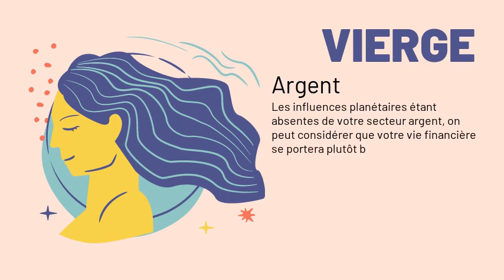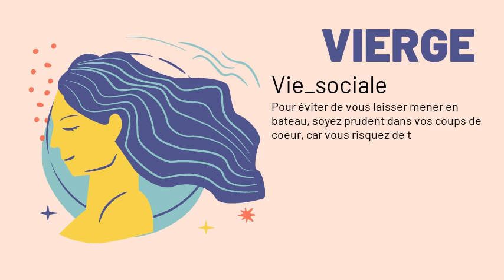Vierge, votre horoscope du 29/12/2020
Amour : Votre Ciel amoureux est bien protégé aujourd'hui. Et il semble bien que la nocivité actuelle de Saturne ne puisse pas le perturber. En effet, Jupiter, la planète la plus bénéfique du système solaire, va solidement vous entourer. Son action favorable sera de plus renforcée par celle du Soleil. Si vous êtes en couple depuis longtemps, vous pouvez vous attendre à une journée sereine, marquée par la tendresse et la sensualité. Si vous vivez seul, qui sait, une rencontre importante pourrait bien vous donner envie de tenter l'aventure de la vie à deux.
Argent : Les influences planétaires étant absentes de votre secteur argent, on peut considérer que votre vie financière se portera plutôt bien.
Santé : Bonne condition physique en général sous les auspices de Pluton. Attention toutefois: couvrez-vous bien.
Travail : Avec cet aspect de Mars, le besoin d'agir et de réaliser vos ambitions deviendra prioritaire. Au lieu d'attendre que la chance se manifeste, vous irez au-devant d'elle.
Famille : Vous tiendrez absolument à tout diriger dans votre foyer. Mais vos proches rejetteront votre autorité, et un conflit sera difficilement évitable.
Vie_sociale : Pour éviter de vous laisser mener en bateau, soyez prudent dans vos coups de coeur, car vous risquez de tomber sur des personnes peu scrupuleuses.